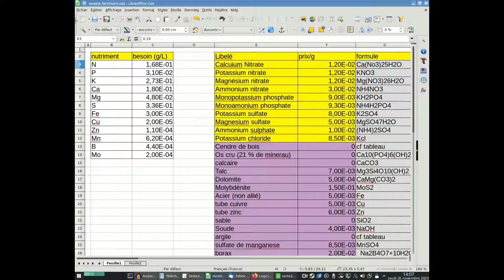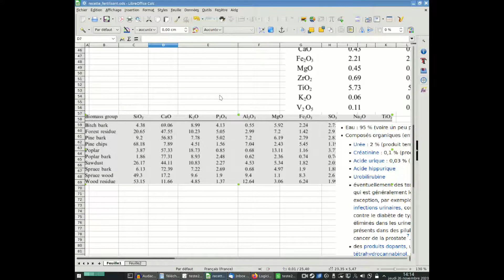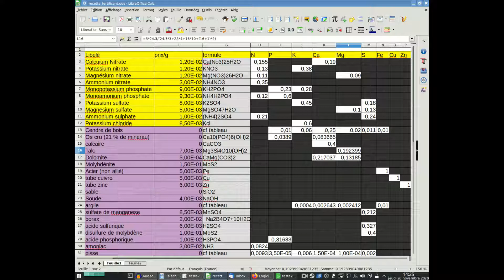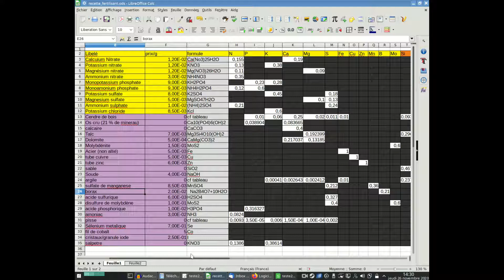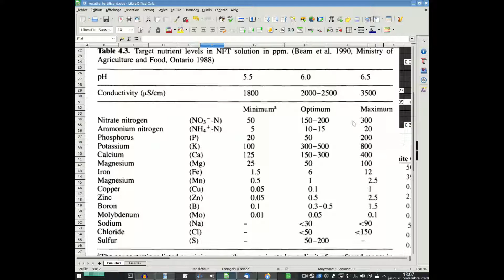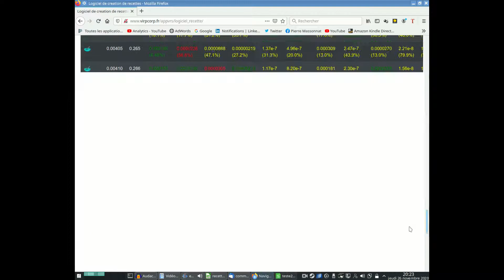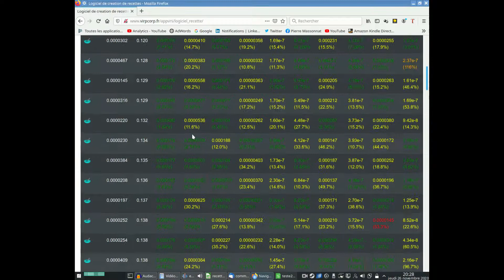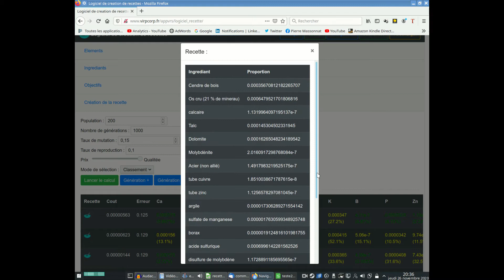[VLOG, DIYAGRO#5]_conception d'une recette d'engrais hydroponique à partir de produits courant